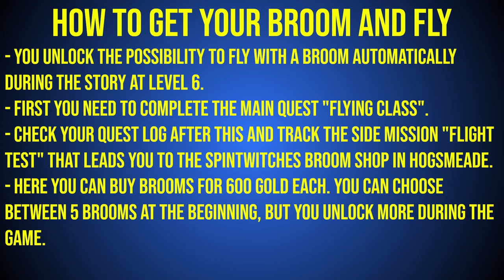Hogwarts Legacy: How to get a Broom and unlock Flying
As a student in Hogwarts Legacy you can unlock a flying broom and explore the open world on the back of a broomstick. In this video i show you how to get a broom and how to use it in the game.

Timestamps:

0:00 How to get your Broom and Fly
0:21 Complete Main Mission "Flying Class" at Level 6
1:04 Complete Side Mission "Flight Test"
1:39 First Broom Selection
2:16 How to use your Broom
2:35 Where you can fly and where not